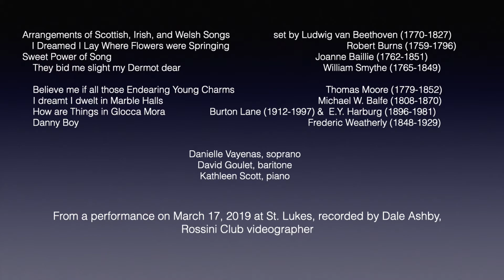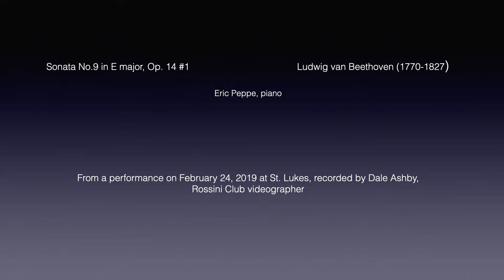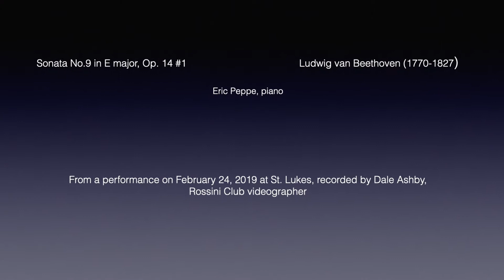March 2021 Rossini Club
Folksong Arrangements of Scottish, Irish and Welsh Songs Program

I dream’d I lay where flowers were springing (Robert Burns)
Sweet power of song (Joanna Baille)
They bid me slight my Dermot dear (William Smyth)

Irish Songs

Believe Me if All Those Endearing Young Charms I Dreamt I Dwelt in Marble Halls
Thomas Moore (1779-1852) Michael William Balfe (1808-18)
How Are Things in Glocca Morra? Danny Boy
B. Lane (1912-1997) and E.Y. Harburg (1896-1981) Michael Weatherly (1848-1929)

 Danielle Vayenas, soprano David Goulet, baritone Kathleen Scott*, piano

Piano Sonata No. 9 in E Major, Op. 14, No. 1 Ludwig van Beethoven (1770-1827)

Eric Peppe, piano

These performances were recorded on March 17, 2019 and February 24, 2019, respectively, by Dale Ashby, Videographer for the Portland Rossini Club
*Guest

Today’s Performers
David Goulet, baritone: David Goulet has had a career spanning 50 years: singer, actor, director, voice instructor, and church musician/music director. His early career was in oratorio, mostly in Maine and New Hampshire with choral societies in Brunswick, Rockland, Portsmouth, and Lebanon. He was soloist with the PSO in Messiah, Carmina Burana, Bach's St. John and St. Matthew Passions, Puccini's Messa di Gloria and many of the Pops concerts. In 1968, he was accepted to Oglebay Opera Institute. He appeared with Sarah Caldwell's Opera Company of Boston in The Good Soldier Schweik by Robert Kurka. He performed with Goldovsky Opera Theater in many NYC boroughs and on tour. Favorite roles include Rodolfo in La Boheme, Don Jose in Carmen, and Eisenstein in Die Fledermaus. Upon returning to Portland in 1977, he had the good fortune to become part of the wonderful company of actors at Portland Stage Company, playing classic, dream roles for character actors like Big Daddy in Cat on a Hot Tin Roof, Burgess in Candida and many others. From 1978 to 1988, he was in seasons of summer stock with Maine State Music Theater and later with Russell Square Summer Theater.

Kathleen Scott, piano, is a conductor, voice coach and master-class teacher. She has been on the faculties of many conservatories and universities, including The Curtis Institute of Music, Manhattan School of Music, Boston University, Temple University, SUNY College at Purchase and others. Since coming to Maine from New York in 2008 Ms. Scott has conducted The Marriage of Figaro with Bel Cantanti Opera in Washington, D.C. as well as Hansel and Gretel with Hartford Opera Theater, given master-classes and accompanied numerous recitals. For two seasons she was Music Director of Port Opera’s Young Artists Program. Currently she is on the Artist Faculty at the University of Southern Maine and is Director of Music at Williston-Immanuel United Church. She lives in Scarborough with her husband, Jeffrey Turczyn.

Danielle Vayenas, soprano, has performed as a featured concert soloist in Maine with groups including the Oratorio Chorale, Midcoast Symphony Orchestra, the Maine Music Society, Bowdoin Chorale and ChoralArt, most recently singing the Mozart Requiem with the Lincoln Festival Chorale. She has also sung as a soloist in the greater Boston area, with the Salem Philharmonic, Longwood Opera, the Masterworks Chorale, and most recently in a gala performance of Beethoven’s Ninth Symphony and Dvorak’s Requiem with the Paul Madore Chorale. Her other solo oratorio performances include Haydn’s Creation, Mozart’s Mass in C minor, Brahms and Verdi’s Requiems among others, and among roles she’s sung in opera and musical theater, are “Micaela” in Bizet’s Carmen, the title role in Floyd’s Susannah, the “Mother” in Menotti’s Amahl and the Night Visitors, “Mrs. Nordstrom” in Sondheim’s “A Little Night Music." Of her performance of Mozart’s Mass in C minor with the Oratorio Chorale, the Portland Press Herald stated, “Vayenas was superb throughout what is really an operatic role. She and the woodwinds played in the Elysian fields for several minutes during the Et Incarnatus Est section of the Credo, which is Mozart at his most charming.”